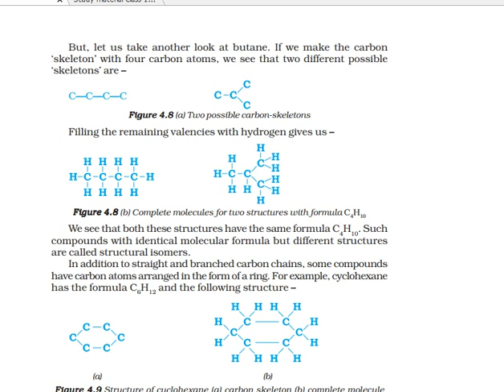Carbon and Its Compounds in Tamil | Part 08 | Class 10 Science - Chemistry, CBSE Chapter 4 in Tamil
Topics:
4.1 BONDING IN CARBON – THE COVALENT BOND
4.2 VERSATILE NATURE OF CARBON
4.2.1 Saturated and Unsaturated Carbon Compounds
4.2.2 Chains, Branches and Rings
4.2.3 Will you be my Friend?
4.2.4 Homologous Series
4.2.5 Nomenclature of Carbon Compounds
4.3 CHEMICAL PROPERTIES OF CARBON COMPOUNDS
4.3.1 Combustion
4.3.2 Oxidation
4.3.3 Addition Reaction
4.3.4 Substitution Reaction
4.4 SOME IMPORTANT CARBON COMPOUNDS – ETHANOL AND ETHANOIC ACID
4.4.1 Properties of Ethanol
4.4.2 Properties of Ethanoic Acid
4.5 SOAPS AND DETERGENTS